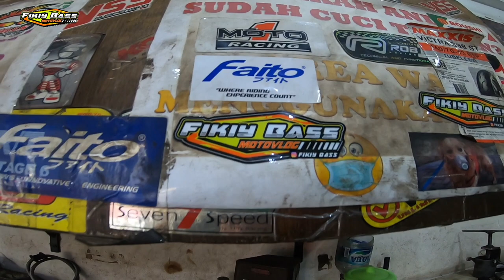3H motosport surabaya , Surga nya anak motor😱 bengkel variasi terbesar 🏍🏍di sambut owner koh reymond